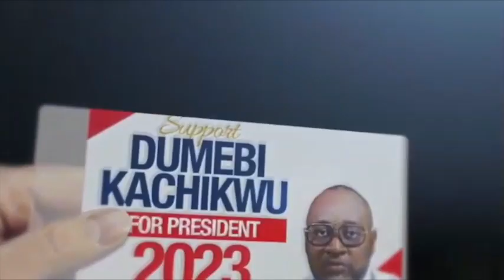TNN DIASPORA TOWNHALL WITH ADC PRESIDENTIAL CANDIDATE DUMEBI KACHIKWU